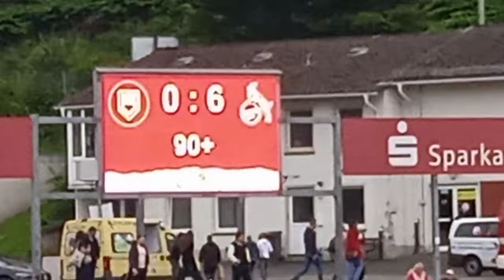Sportfreunde Siegen - 1. FC Köln 0:6 am 05.07.2024